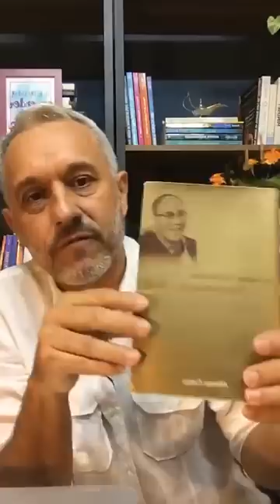LIVE: Um caminho para sair do sofrimento | Wallace Lima